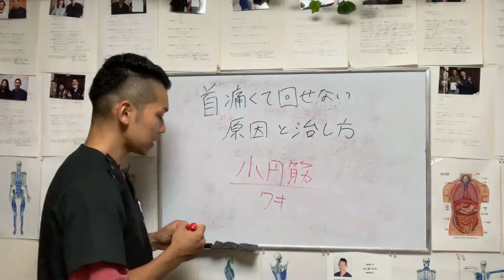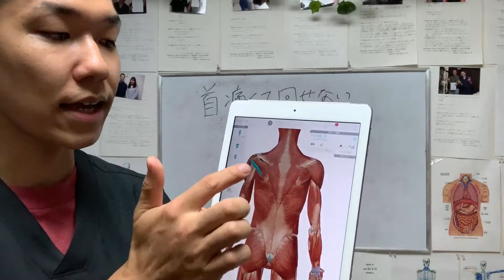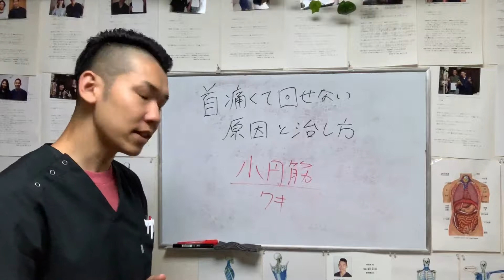【首を回すと痛い】首が痛くて回らない原因と治し方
【関連動画】
横を向いた時の、首から肩甲骨にかけての痛み解消法 その1　「多摩市聖蹟桜ヶ丘の整体 Bronco自然整体院」
首痛はワキを狙え！【首の痛み ストレッチ 治し方】Treat the armpits as neck pain.